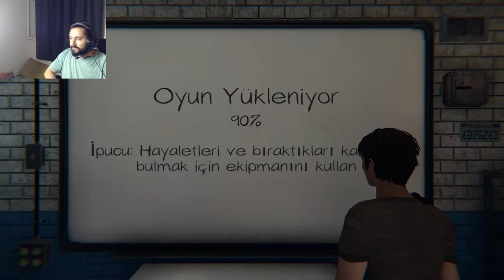PHASMOPHOBIA I HOCA ÇAĞIRDIK I BÖLÜM 2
Merhaba arkadaşlar,
bilen bir arkadaş bu bölümde yol gösterecek belki bu sayede daha keyifli bir vakit geçirebiliriz,
iyi seyirler.

Sosyal Medyalarım;